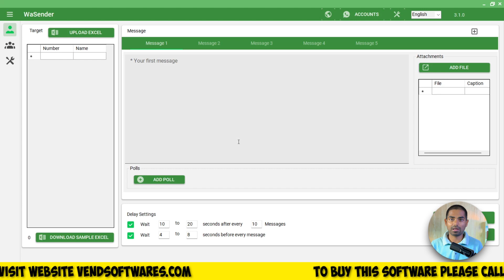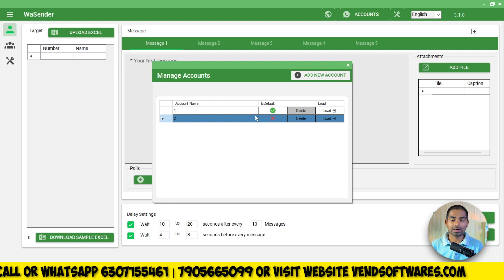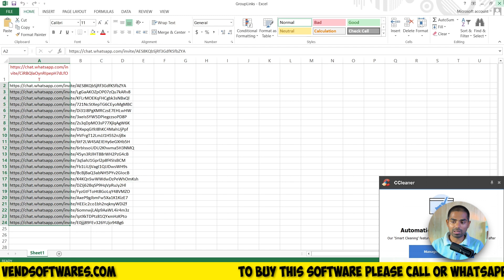Grab 1000's of Whatsapp Group Links In Seconds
Looking to expand your WhatsApp network? Look no further! In this exciting tutorial, Ravi Sir will show you how to effortlessly grab thousands of WhatsApp group links in just seconds! Whether you're interested in connecting with people who share your hobbies, interests, or professional goals, this video has got you covered.

What You'll Learn:

✔️ How to find WhatsApp group links quickly and efficiently
✔️ Tips and tricks for sorting through groups to find the ones that interest you
✔️ The dos and don'ts of joining WhatsApp groups
✔️ How to make the most out of your newfound connections
Join Ravi Sir as he walks you through the process step by step, making it easy for beginners and experienced WhatsApp users alike. Don't miss out on the chance to expand your social circle and join communities that match your passions!

🔥 About Ravi Sir:
Ravi Sir is a seasoned expert in the world of social networking. With years of experience, he's here to share his knowledge and help you make meaningful connections online.

👍 Who Should Watch:

WhatsApp enthusiasts looking to join new groups
Social butterflies wanting to expand their network
Anyone interested in discovering new communities online
🚀 Ready to get started? Hit play and let's dive in!